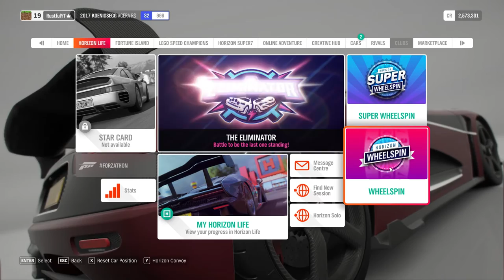4 Hours worth of spins in 7 minutes FH4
(All tips are hugely appreciated, but not required)

🖥️ PC SPECS:
(CPU) Ryzen 5 2600X
(MOB) ASRock B450M-HDV (AM4)
(GPU) NVIDIA GeForce GTX 1060 6gb
(RAM) 16GB Corsair Vengeance LPX DDR4
(PSU) EVGA 500W 80+
(HDD) 1TB Seagate
(SSD) 119GB SanDisk SD7SB3Q128G1001
(CASE) Deepcool Tesseract (White)